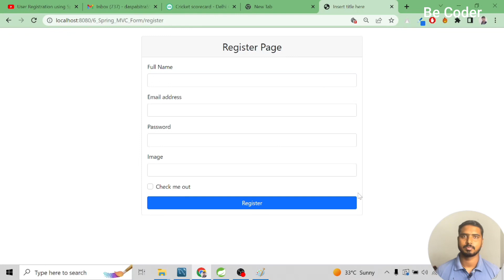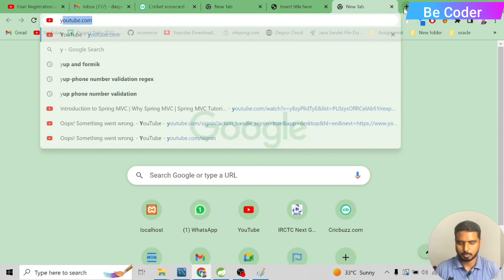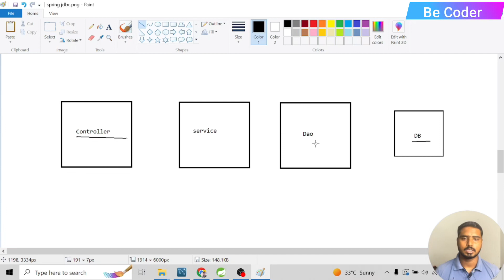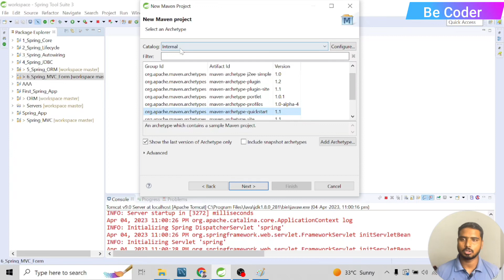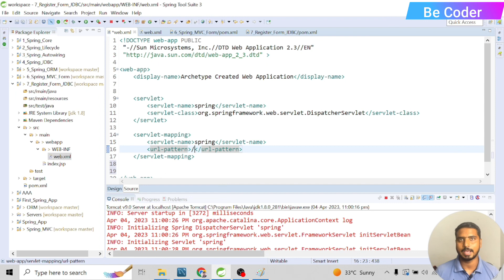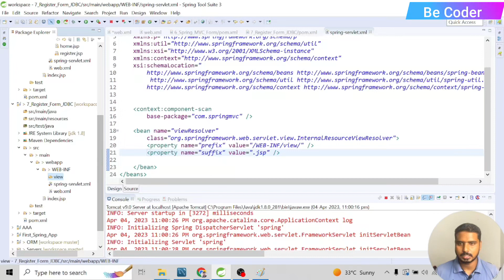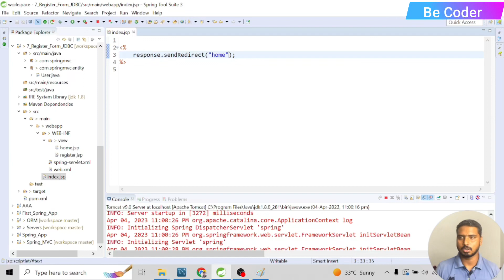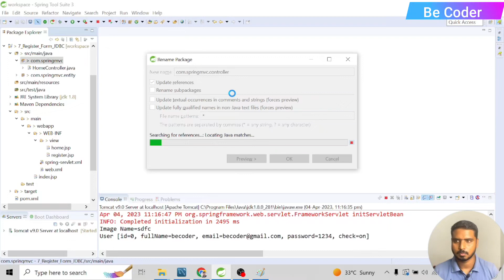#9 Registration Form Spring MVC & JDBC | Spring MVC Tutorials